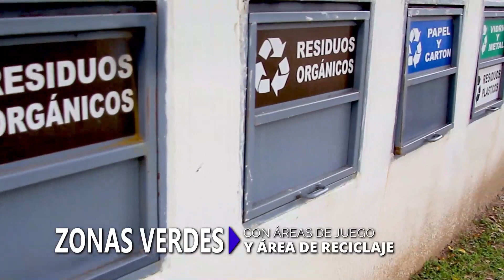APARTAMENTO EN VENTA EN EL CONDOMINIO VISTA DE LOS PLANES, PLANES DE RENDEROS, EL SALVADOR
SE VENDE | Tenemos a la venta un elegante y cómodo apartamento en el Condominio Vista de Los Planes en San Salvador.

El apartamento cuenta con las siguientes disposiciones:

*Área abierta para la sala y el comedor con vista panorámica.
*Cocina con barra multiusos y desayunador.
*Cuarto de lavado con espacio para máquinas de lavado, secado, lavadero y baño con ducha.
*3 habitaciones: la habitación principal cuenta con closet, aire acondicionado y baño completo; las otras dos habitaciones poseen su propio closet cada una.
*Baño de uso social con ducha.
*Asignación de 2 parqueos para vehículos al aire libre.
*Área de Terreno: 98.68 mts2

Algunas ventajas del Condominio donde está ubicado el apartamento son:
*Conjunto totalmente amurallado.
*Garita de seguridad y vigilancia las 24 horas.
*Cuenta con mt2 de área verde con disposición de mesas para picnic y juegos infantiles.
*Zona de depósito para basura externo con identificación para reciclaje.
*Sistema de cisterna para todo el complejo habitacional.